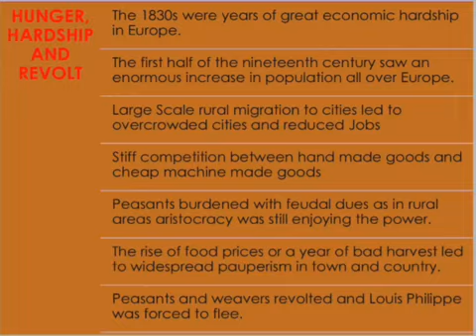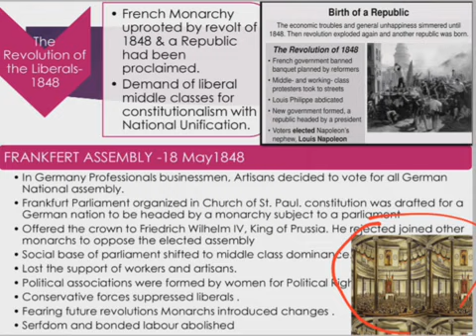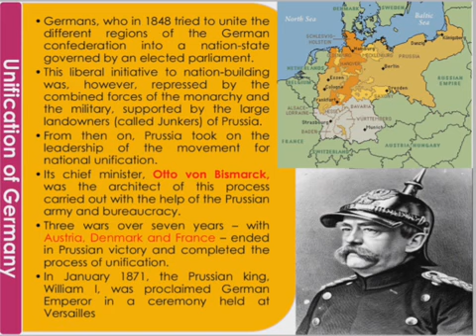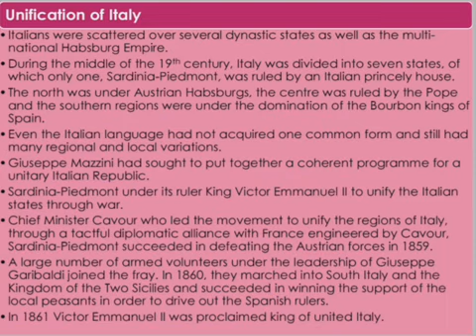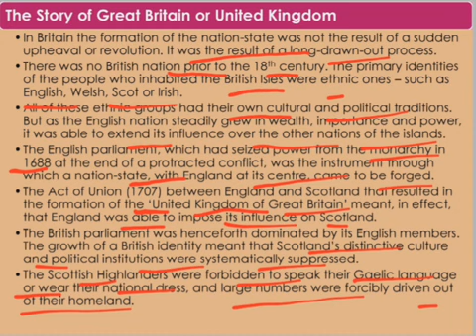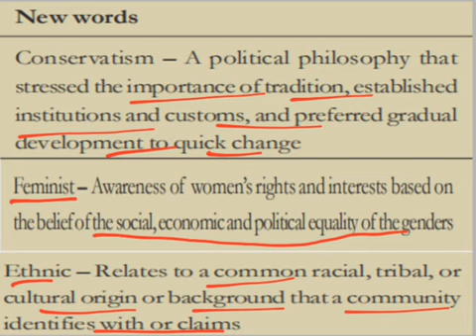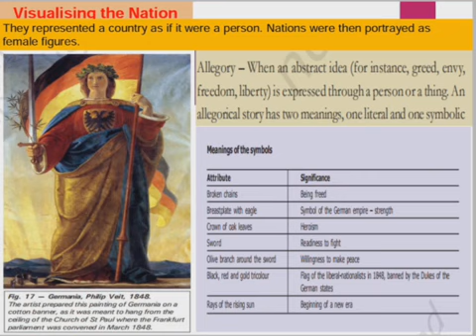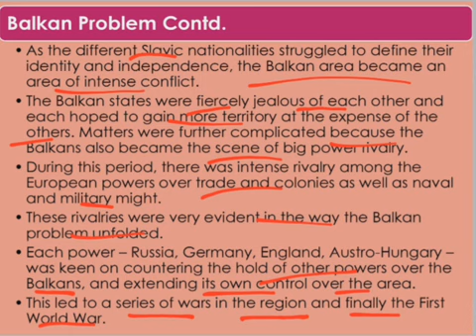Ncert/CBSE Class 10th History chapter 1 The rise of Nationalism in Europe यूरोप में राष्ट्रवाद